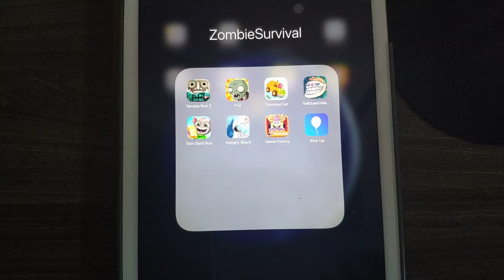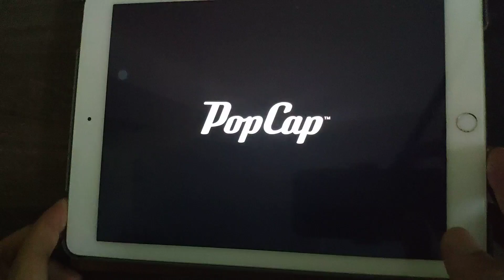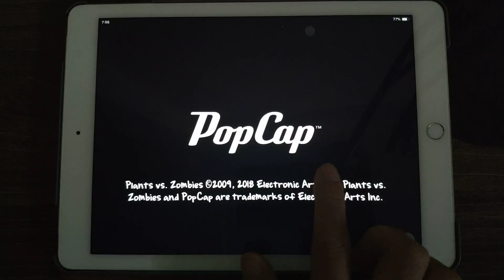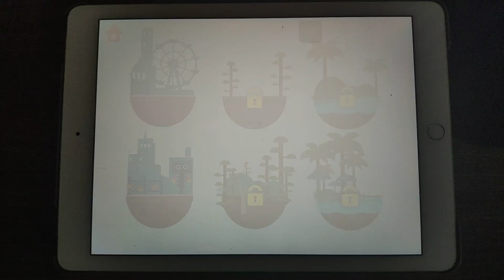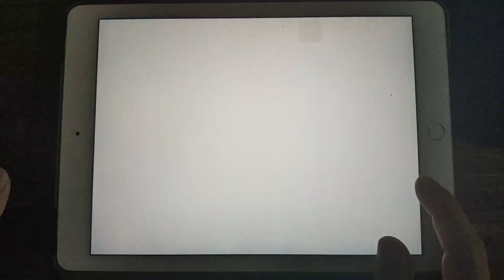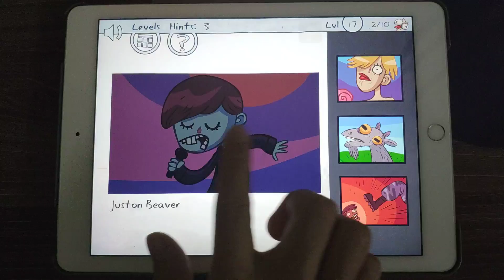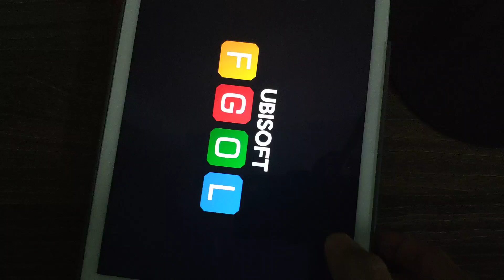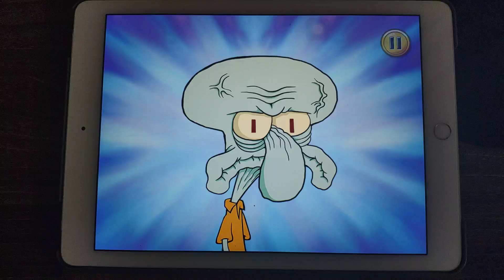Temple Run 2,PVZ,Dinosaur Car,Troll Quest Video,Tom Gold Run,Hungry Shark,Spongebob Frenzy,Rise Up